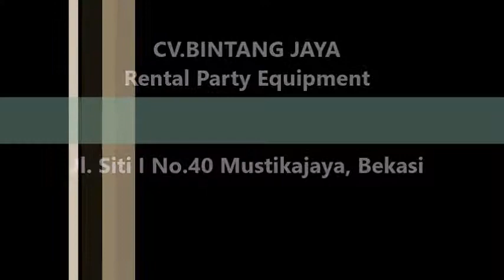Sewa Backdrop Jakarta Siap Kirim dan Setting di Lokasi Acara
Pelayanan 24 jam :

  Hp.
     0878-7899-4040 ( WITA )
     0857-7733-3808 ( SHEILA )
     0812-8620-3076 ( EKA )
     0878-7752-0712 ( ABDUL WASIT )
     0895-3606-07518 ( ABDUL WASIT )